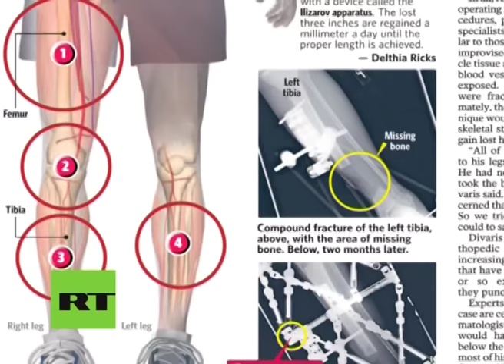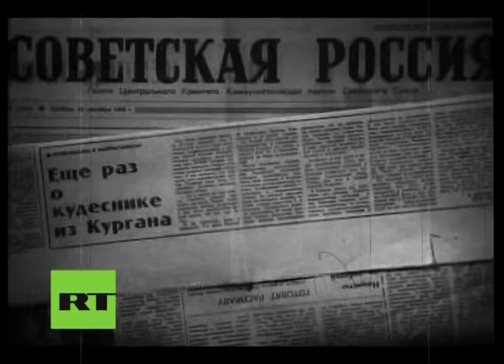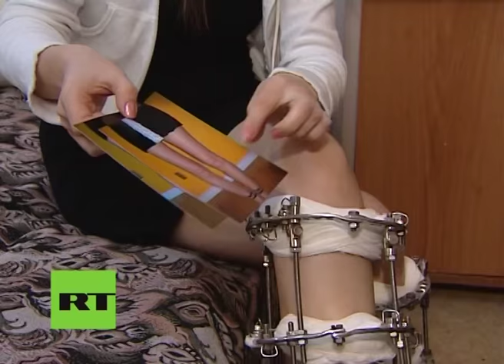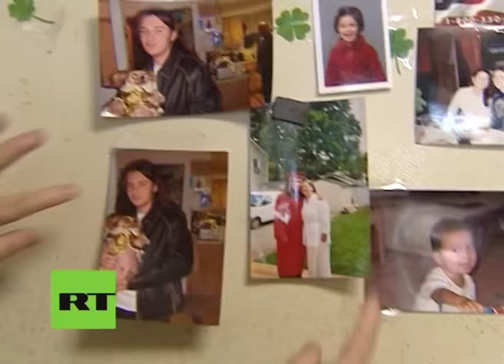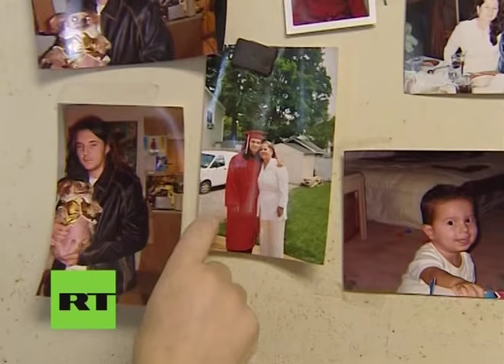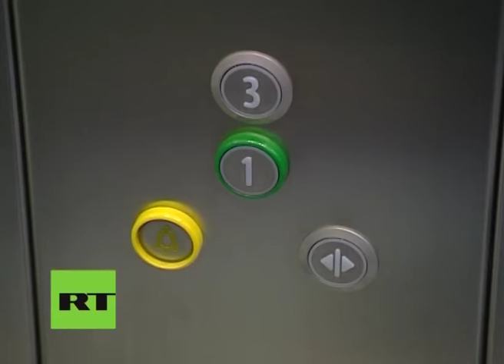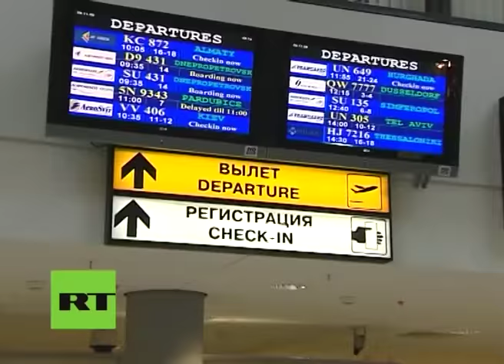Russia Today. Ilizarov Center. Передача на английском языке, 2008год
In 1952, Gavriil Ilizarov, a Soviet surgeon unknown to anybody, presented a revolutionary device — an external apparatus for repairing bone fractures. His invention provided the best conditions for bone knitting. It was clear that Ilizarovs method had a good chance of success, but his path to recognition and worldwide fame was long and difficult.